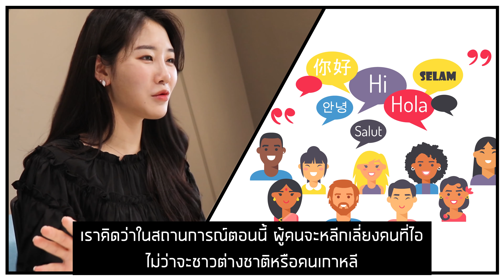ปลอดภัยไหมที่จะมาเที่ยวเกาหลี? คนเกาหลีและชาวต่างชาติคิดยังไง ｜Creatrip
👩‍⚕ พวกเราได้รวบรวมข่าวและข้อมูลสำหรับนักท่องเที่ยวเกี่ยวกับเกาหลี ซึ่งอาจที่จะสงสัยกันเกี่ยวกับไวรัสโคโรนา

👇สรุป

1. สถานการณ์ปัจจุบันในเกาหลี
ยืนยันผู้ติดเชื้อ 28 ราย (วันที่ 13 ก.พ.)
การเพิ่มมาตรการผ่านเข้าประเทศมีผลเพิ่มเติมต่อฮ่องกงและมาเก๊าช - ต้องมีเบอร์โทรศัพท์และที่อยู่ซึ่งสามารถติดต่อได้ภายในเกาหลี โดยเบอร์โทรศัพท์ที่สิ่งที่สำคัญมากต่อการผ่านตม.
ร้านค้า duty-free stores เปิดให้บริการโดยลดเวลาในการทำการลง

2. ปลอดภัยไหมที่จะเดินทางมาเที่ยวเกาหลี?
คนเกาหลีและคนต่างชาติที่อาศัยที่นี่คิดยังไง / ความคิดเห็นของคนเกาหลีและไต้หวัน
บรรยากาศของเมียงดงในตอนนี้

👩‍💻 Creatrip เตรียมข่าวและข้อมูลล่าสุด เพื่อทำให้การท่องเที่ยวเกาหลีของทุกคนปลอดภัยที่สุดเท่าที่จะเป็นไปได้
🛫หวังว่าทุกคนจะมีทริปที่ปลอดภัยและมีความสุข!🙇‍♀

ข้อมูลเพิ่มเติมเกี่ยวกับไวรัสโคโรนา

( 😷 ตอนนี้หาซื้อมาส์กที่เกาหลีค่อนข้างยาก ทำให้ตอนนี้มีการจำกัดการส่งออก หากมากกว่า 300 อัน หรือมูลค่า 2 ล้านวอนจะต้องทำการแจ้งกับทางการ )

หากต้องการรับข้อมูลเกี่ยวกับการท่องเที่ยวเกาหลี?

❣️ ดาวน์โหลดแอปพลิเคชั่น